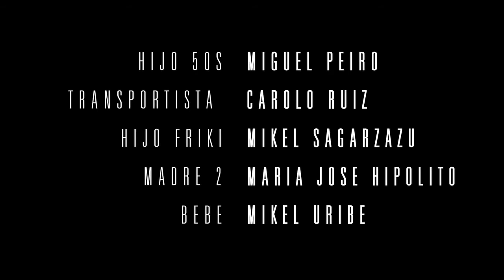HOMBRE 2000, short film w. subtitles. Terele Pavez, Jon Kortajarena. Dir. Anton Uribe